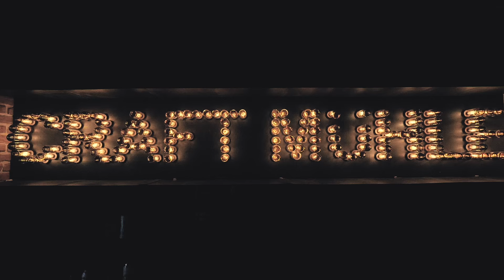HFA Studio - Making of Craftmühle mural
Markus Christ captured us painting the interior of Craftmühle, a new craftbeer bar & restaurant in Vienna.